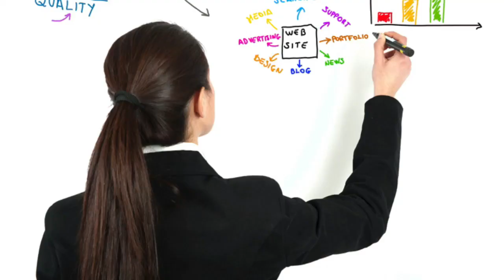Brand Builders TV | How To Get Out of Your Own Way and be a Future Fit Leader | Mary Gregory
| Today’s show digs deep into some Imaginative Ways To Play With Your Self Saboteur.

In the next 6 shows Mary is going to explore Themes and insights from her book Ego – Get Over Yourself and Lead with a view to accessing the awareness and skills that will enable you to get out of your own way and Step Up As The Future Fit Leader You Were Born To Be.

During session 1 you will have the chance to understand what Ego is and how it both serves and hinders you, learn about your ego traps and consider how to navigate these.

Ego manifests in many forms and can compromise our ability to fully engage with others. In order to build trusting relationships, today’s leaders need to understand how to manage their own egos, as well as others’. Equipped with these skills, leaders can encourage people to feel engaged and empowered while unlocking innovation and creating positive working environments.

Learn it, model it and get shit done.

Let’s go!

Mary Gregory is a sought-after international leadership consultant. She has led change for organisations including First Choice Holidays, O2, Ralph Lauren and Tesco. A trusted coach to senior executives, she also designs and delivers largescale leadership programmes.

Having learned through both her work and life how our ego can hold us back, Mary is committed to empowering leaders to create workplaces where people thrive.

Integrating her experience from her career, which she began as a therapist in child and family
psychiatry, with developing leaders and leading change in blue-chip organisations, Mary utilises her deep understanding of what makes humans and organisations tick to support her clients to enable sustainable change. The programmes she designs are lively and interactive, and put the organisation and learner at the centre of the experience. Mary's clients describe her as a warm, compassionate, challenging and tenacious coach who helps them achieve the results they want through expanding their thinking and taking a deeper look to access the insights and courage to take positive action.

Formal training in personal and organisational psychology, coaching and facilitation gives her a strong psychological foundation to her work.

Connect with Mary at…

We hope that you enjoy this show today as much as we enjoyed bringing it to you.

Oh, and if you want to watch Mary’s sessions live instead of the replay?